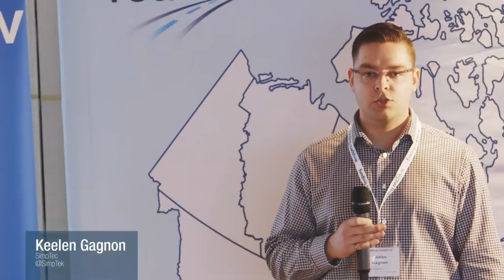Volta Labs - Halifax Highlights